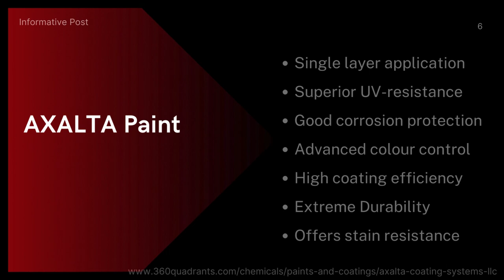Axalta Coating Systems Ltd. | Axalta Paint and coating manufacturing company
Axalta Coating Systems Ltd., also known as simply Axalta, is an American company specializing in coatings in a wide variety of industrial applications, materials and sectors, including automotive paints. The company is based in Philadelphia, Pennsylvania, and incorporated in Bermuda. Wikipedia
Stock price: AXTA (NYSE) $30.98 +0.15 (+0.49%)
Subsidiaries: Spies Hecker GmbH, MORE
Headquarters: Philadelphia, Pennsylvania, United States
Number of employees: 12,650
Founded: 1866
Brands: Abcite, Alesta, AquaEC, Cromax, Imron, Spies Hecker, Standox, Voltatex, Chemspec